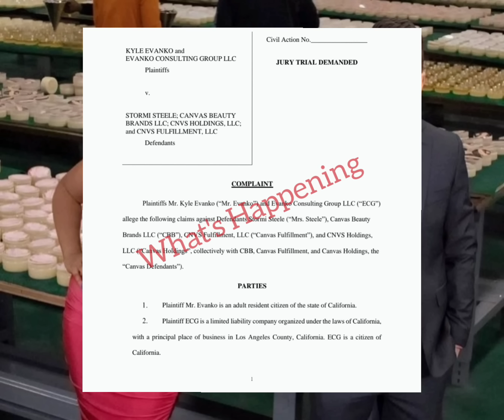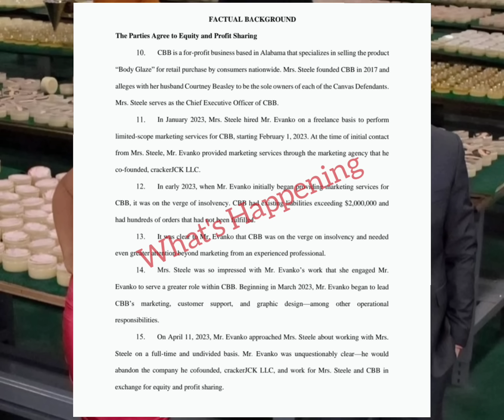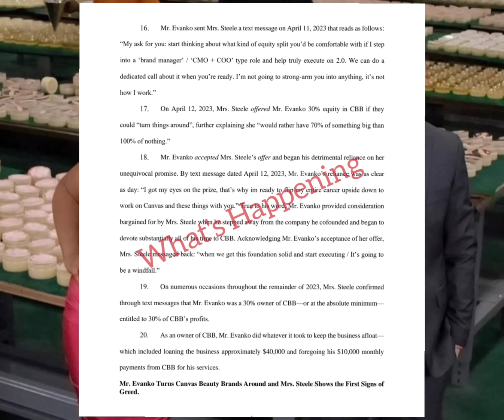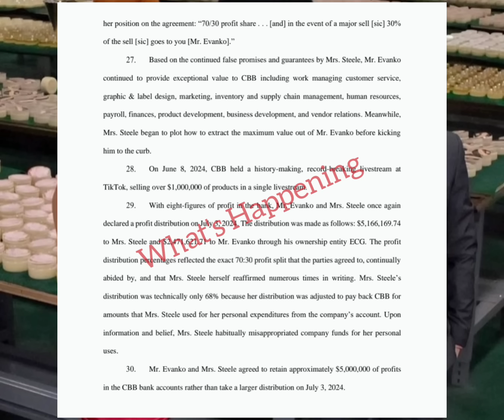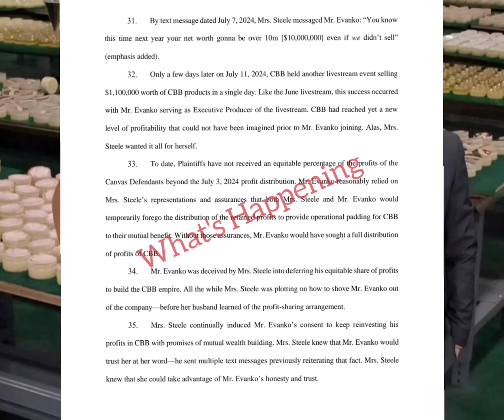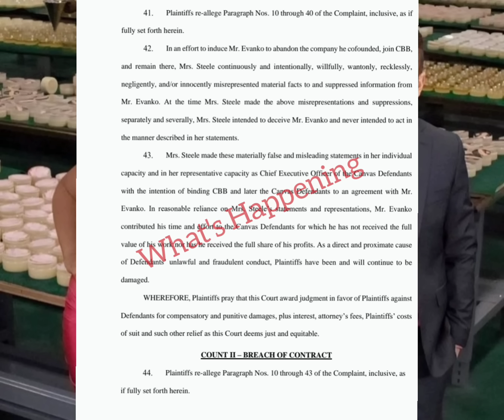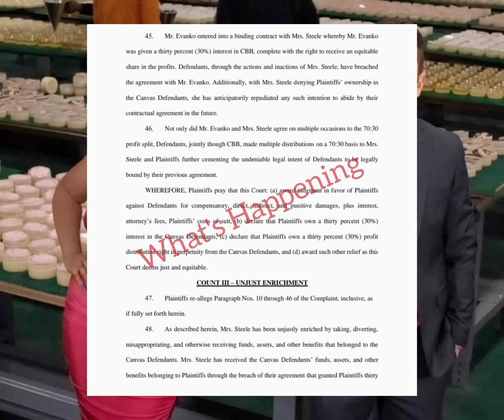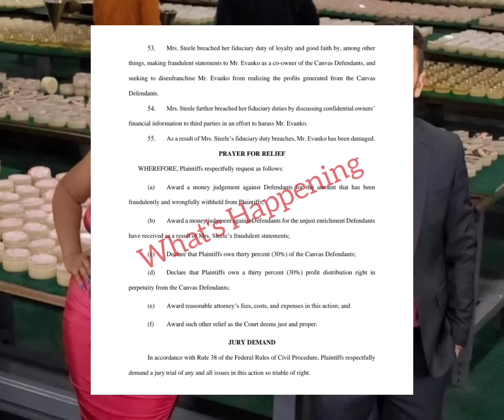STORMI STEELE'S FORMER COO MOVES FORWARD WITH LAWSUIT; WHO IS HIS ATTORNEY? WHAT'S HAPPENING